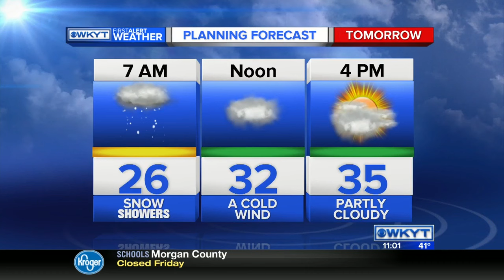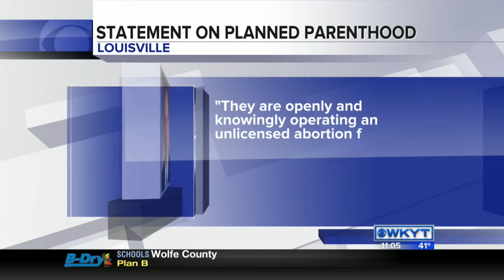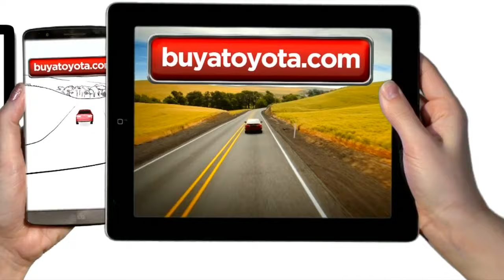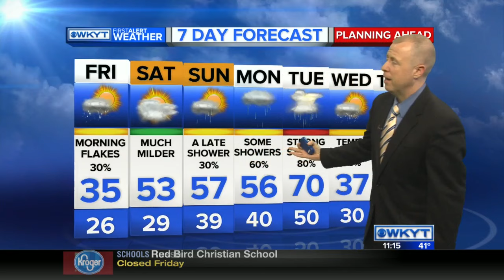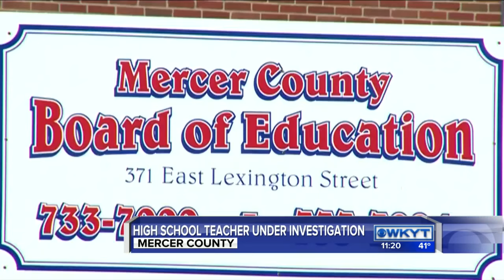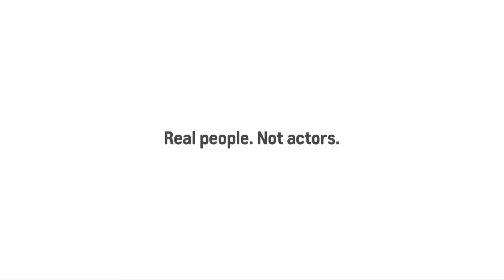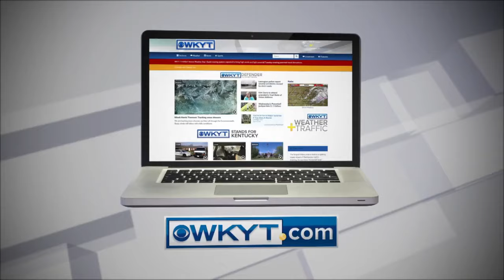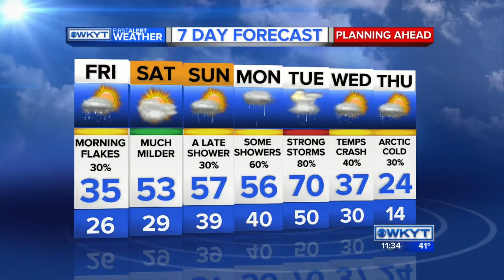WKYT News at 11 PM on 1-28-16